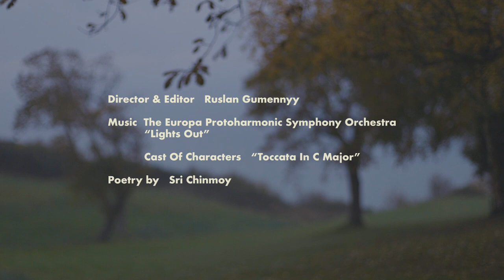“Gray coat” is a short fashion film.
This character isn't fitting into the standard world view of acceptableness either in looks, music taste, clothing choice. The character wanders around different places and thinks about his life. In a park, he started to play with a video camera and dreams about the power to be yourself.